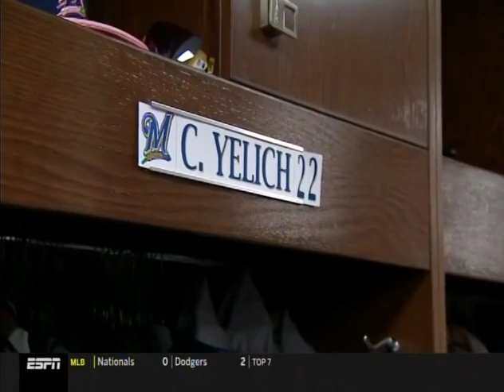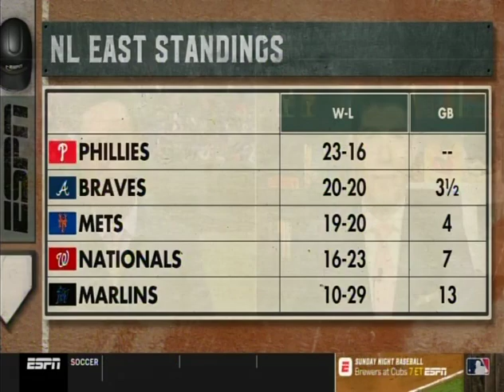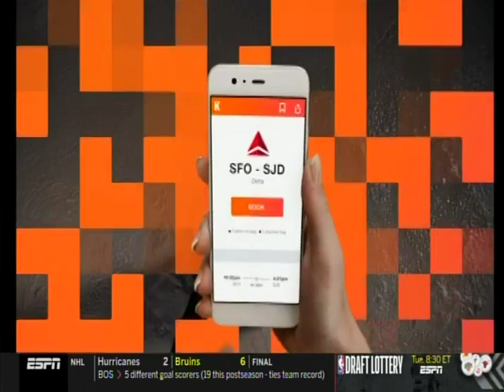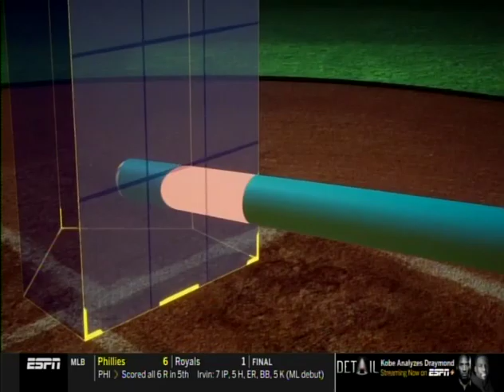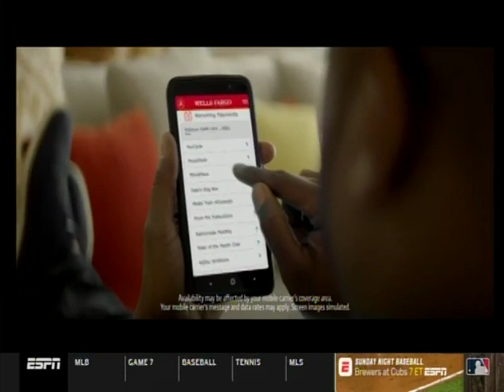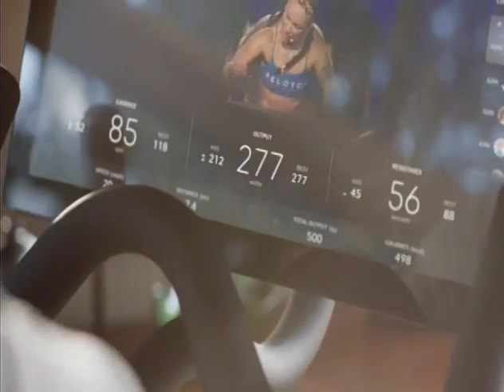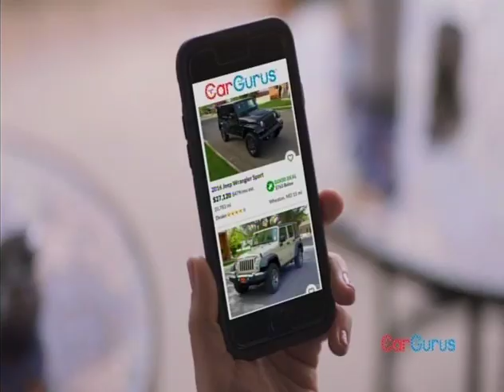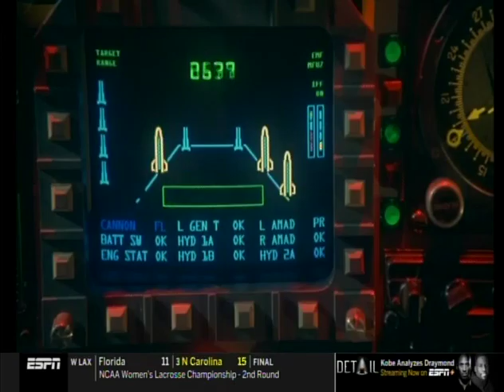38 (part 1 of 3) - Brewers at Cubs - Sunday, May 12, 2019 - 6:05pm CDT - ESPN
Part 1 of 3: Baseball Tonight - Sunday Night Countdown (5-6pm CDT).

ESPN broadcast team: Matt Vasgersian (play-by-play), Alex Rodriguez, Jessica Mendoza (commentators), Buster Olney (on-field reporter)